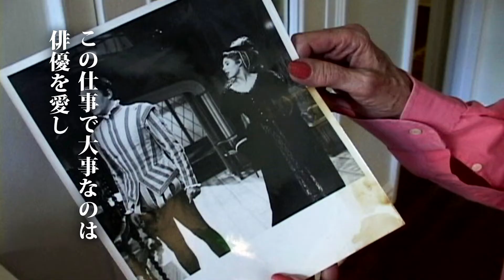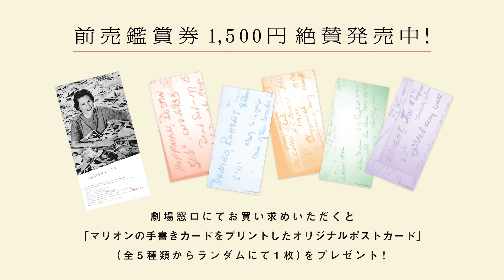映画「キャスティング・ディレクター ハリウッドの顔を変えた女性」予告編（出演：マリオン・ドハティ ）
「キャスティング・ディレクター　ハリウッドの顔を変えた女性」作品情報：

監督：トム・ドナヒュー
出演：マリオン・ドハティ
劇場公開日：2022/4/2
(C)Casting By 2012